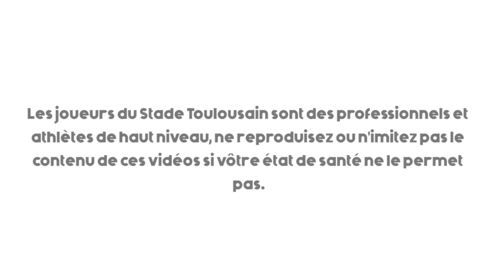Bougez avec nous - Sofiane Guitoune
En association avec Malakoff Humanis, nous vous proposons des exercices concoctés par nos joueurs pour garder la forme durant le confinement !
Aujourd'hui, Sofiane Guitoune vous dévoile sa séance de renforcement du haut du corps !